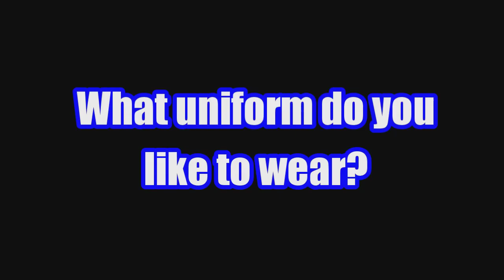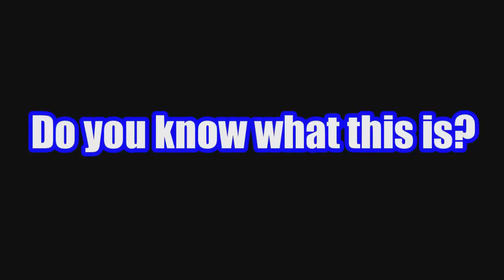Leelen Q&A and Jack Sparrow tutorial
Leelen takes over my channel! lol
While I was in Los Angeles, he wanted to do a video and here is what he did...

1) Q & A
2) Jack Sparrow Makeup Tutorial

RC-

Audio file(s) provided by:
Carlos Martinez - @CMMrtnz
and iMovie